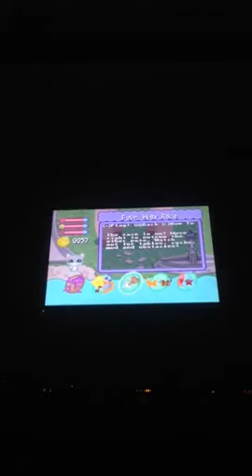Davis playing littlest pet shop part 6